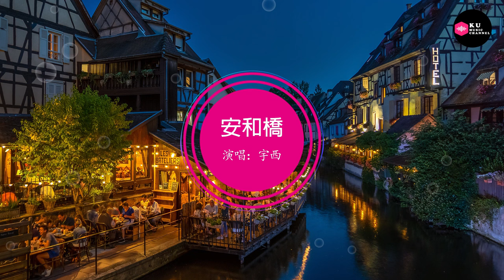宇西-安和橋-女生版（Cover：宋冬野）『讓我再看妳壹遍 從南到北 像是被五環路蒙住的雙眼』原唱: 宋冬野『Chinese Music』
※ 歌詞在下面：
歌曲名：安和橋
原唱：宋冬野
演唱：宇西
填词：宋冬野
作曲：宋冬野

讓我再看妳壹遍
從南到北
像是被五環路蒙住的雙眼
請妳再講壹遍
關於那天
抱著盒子的姑娘
和擦汗的男人
我知道 那些夏天
就像青春壹樣回不來
代替夢想的
也只能是勉為其難
我知道 吹過的牛逼
也會隨青春壹笑了之
讓我困在城市裏
紀念妳
讓我再嘗壹口
秋天的酒
壹直往南方開
不會太久
讓我再聽壹遍
最美的那壹句
妳回家了
我在等妳呢

我知道 那些夏天
代替夢想的
讓我困在城市裏
紀念妳
我知道 那些夏天
就像妳壹樣回不來
我也不會再對誰滿懷期待
我知道 這個世界
每天都有太多遺憾
所以妳好 再見